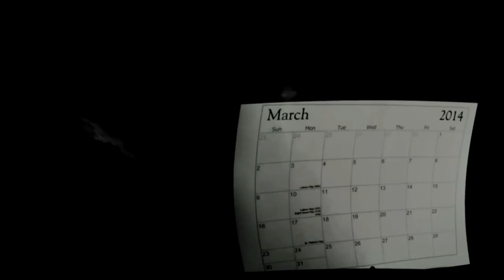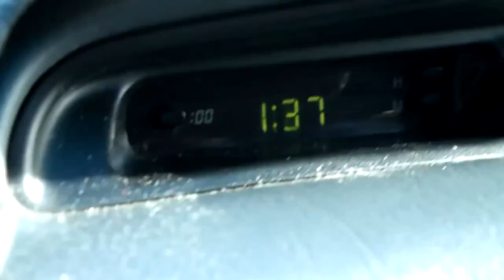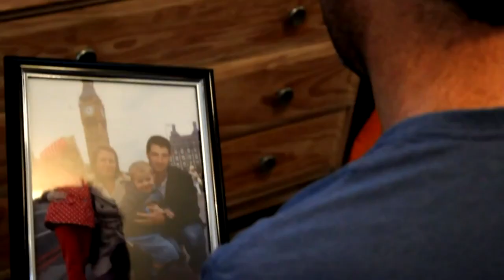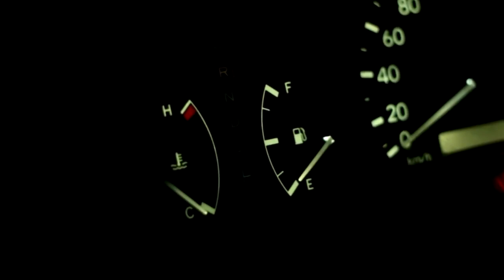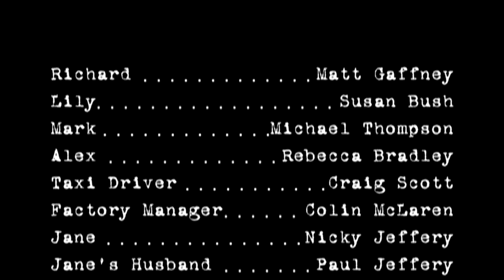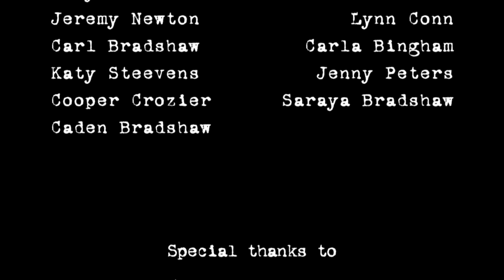SHORT FILM - A Vicious Circle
WINNER - Australian Screen Industry Network awards certificate of highest achievement - BEST SHORT FILM, BEST ACTRESS (SUSAN BUSH), MOST VALUABLE CREW MEMBER (SCOTT SANDS).

A man loses everything when his addictions take over his life, leading him to a point where he must make a decision that will change his life forever.

Originally created for the Screen My Shorts International Project Homeless competition and selected as a finalist in the Sydney festival, the movie was made with a minimal budget and crew with a tight deadline of just 30 days starting from scratch.

Starring Matt Gaffney, Susan Bush, Michael Thompson, Becki Bradley and Craig Scott.

Directed by Dan Jensen
Written by Trudy Martin & Dan Jensen
Produced by Dan Jensen & Trudy Martin
Sound design, recording and music by Scott Sands
Shot and edited by Dan Jensen

Featuring songs by Clifford Hoad's Kings of the Sun and Darkc3ll.